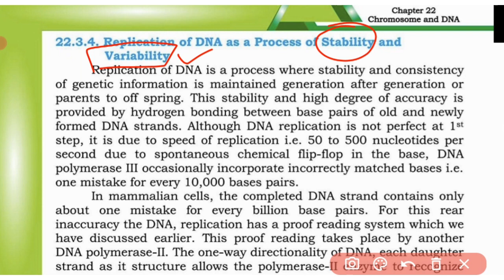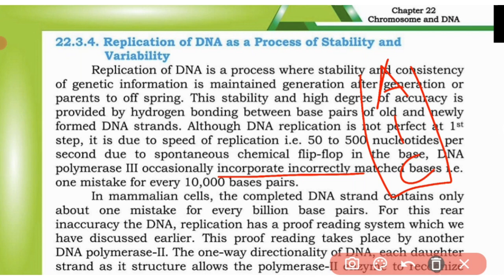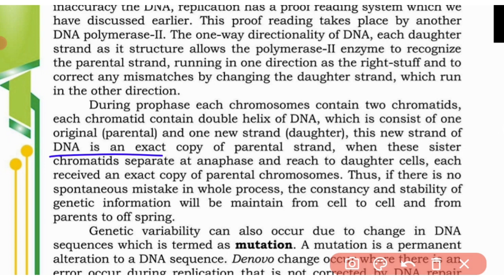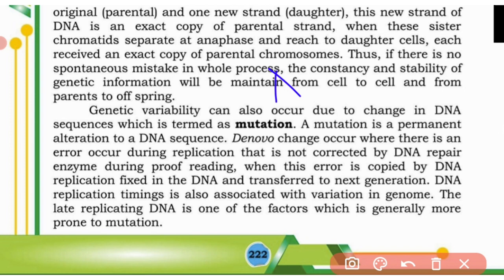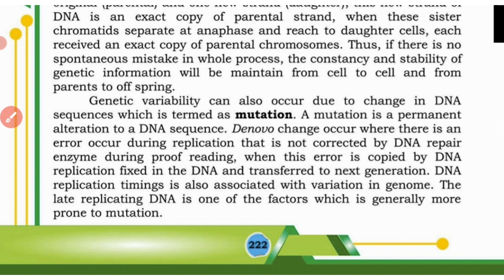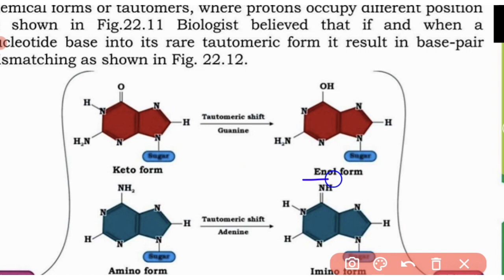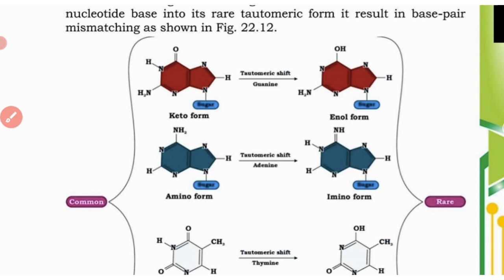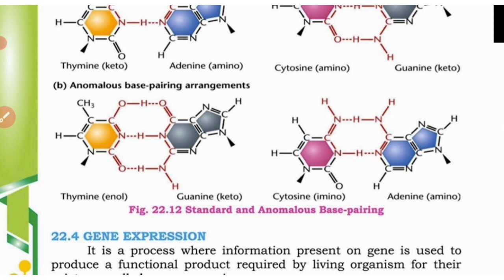DNA Replication as process of stability and variability lec 10 class 12 biology new book